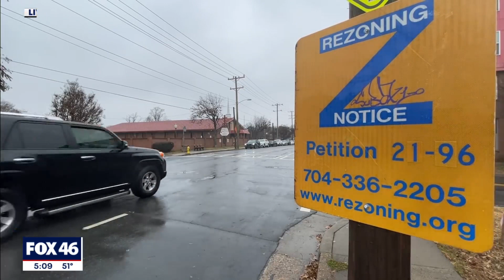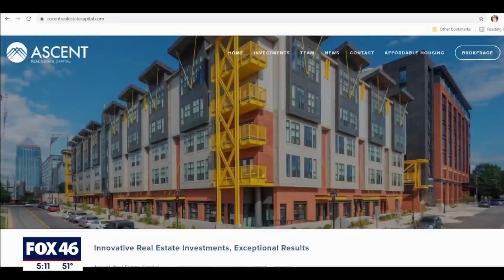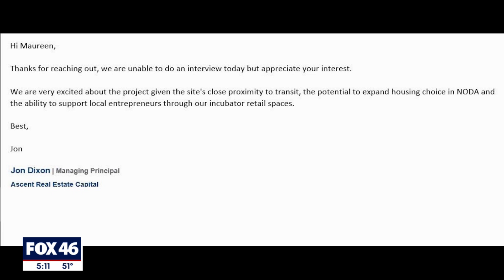Residents fight against proposed apartment building that would tower over homes in NoDa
There’s a major need for affordable housing in Charlotte. But as the city grows, there’s a battle happening between building new places to live and pushing out long-time residents.